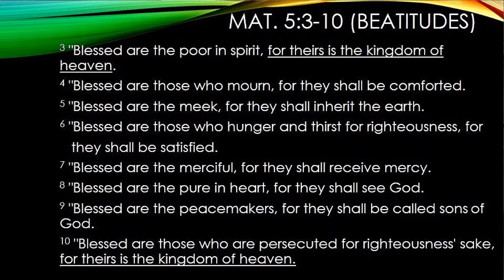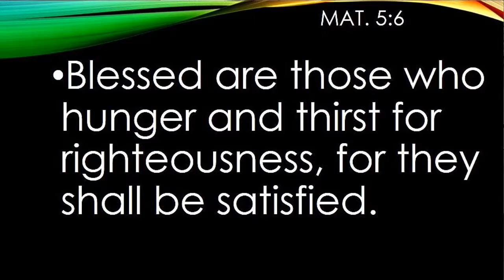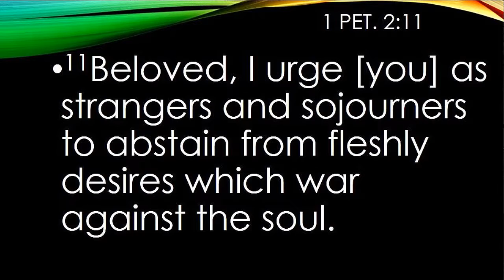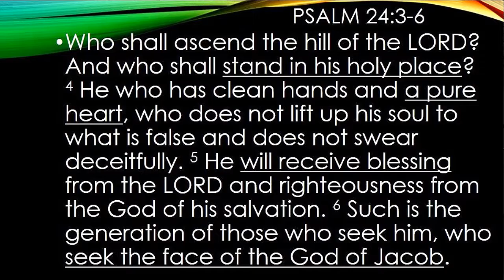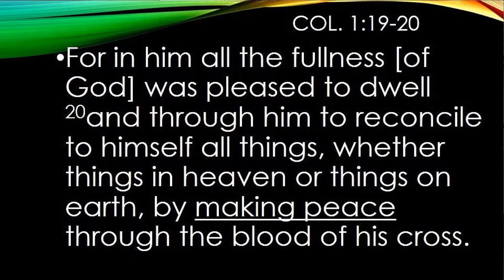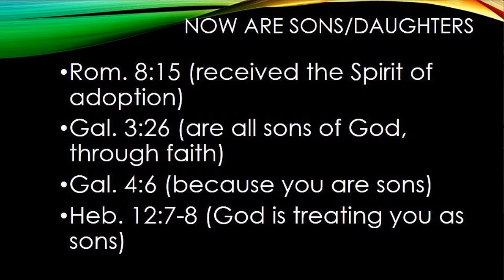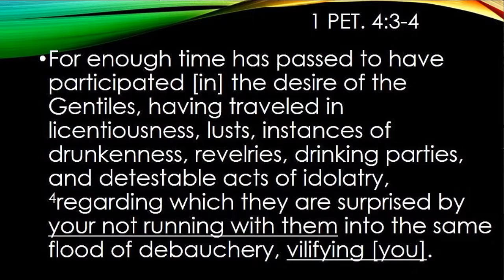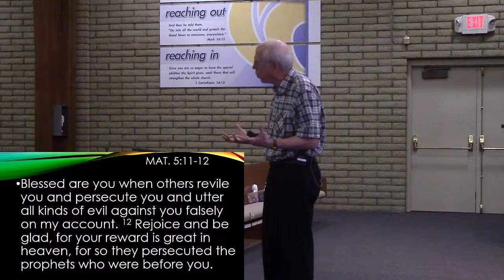The Sermon on the Mount week 3